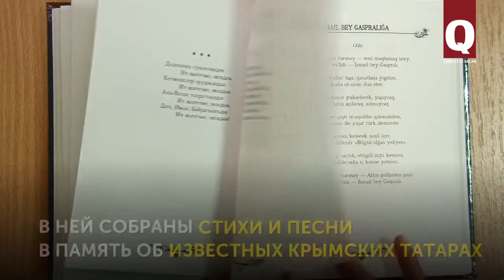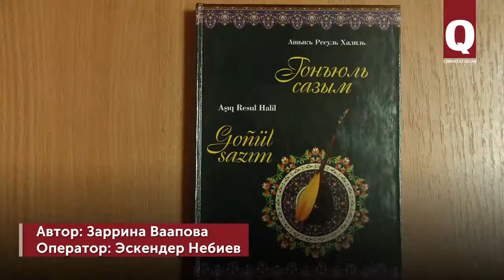Ресуль Халилов - презентация книги